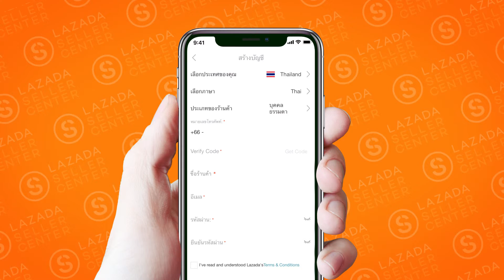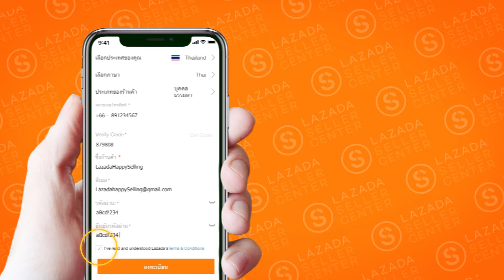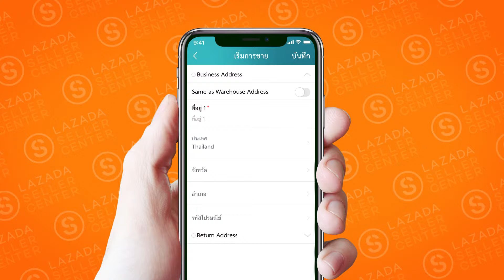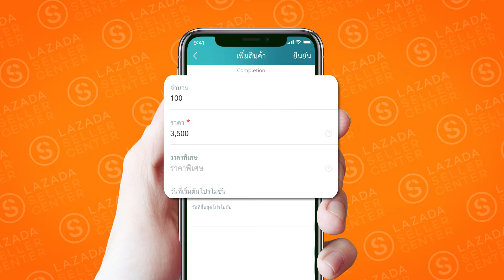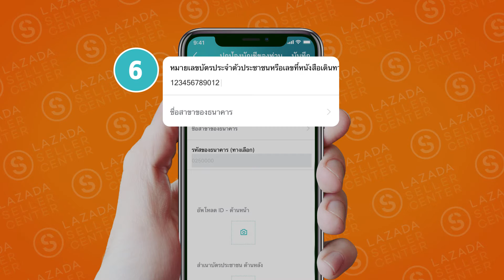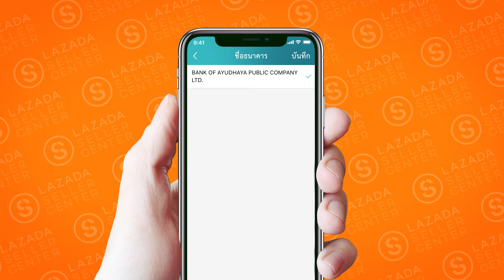วิธีการสมัครเป็นผู้ค้ากับลาซาด้า และ ลงสินค้า